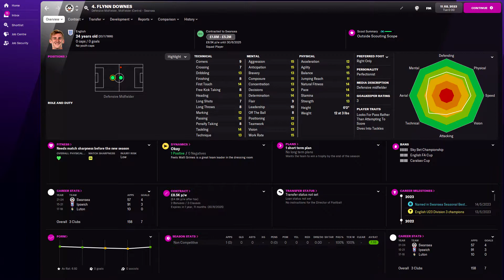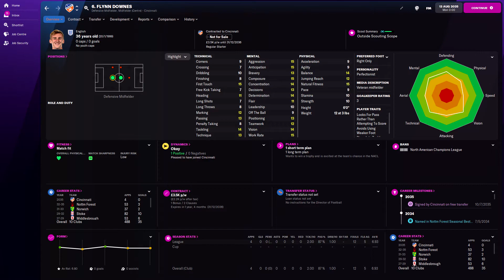Flynn Downes in FM22 Full Player profile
Flynn Downes Football Manager 2022 Progression
Flynn Downes Football Manager 2022 Development
Flynn Downes Football Manager 2022 Wonderkid
Flynn Downes Football Manager 2022 Potential
Flynn Downes Football Manager 2022 Career